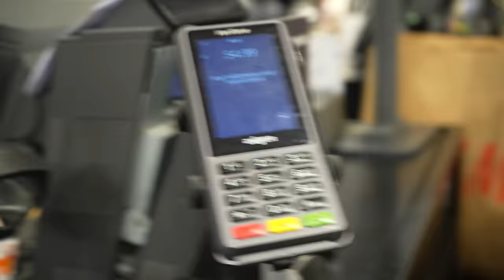QUI FERA LE MEILLEUR RELOOKING 😍 feat SoKahina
Merci à Wizz de m’avoir soutenu pour cette vidéo, si vous voulez vous faire des amies et surtout de façon sécurisée, rejoignez moi et télécharger Wizz sur ce lien

👻 Snap : cameliaa-life

Production : A2F Creators x PodCast Paris